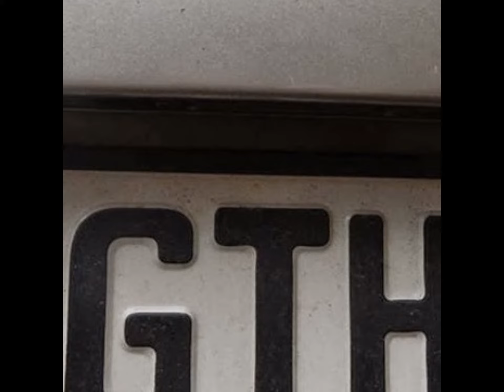Rette sich, wer kann! Die Goth´schen kommen! Per Straßenbahn!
Aus Altergründen bleibt mein privates Forschungs- und Entwicklungs-Büro geschlossen. So oft. Wie möglich.

Dipl.-Ing. Dietmar Sommerlandt (Baujahr 1957)